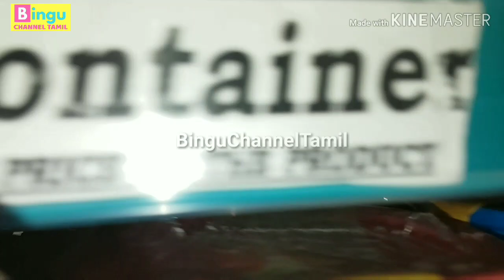Latest Dmart tour/Bangalore D'MART/New offers/cheapest dmart shopping/small tour/Bingu Channel Tamil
Latest Dmart tour/Bangalore D'MART/New offers/cheapest dmart shopping/Bingu Channel Tamil

Dmart
Sy. No. 46/1, ANR Complex, Ramamurthi Nagar Main Road Old Police Station Road Ramamurthy Nagar, Opp, Bengaluru, Karnataka 560016